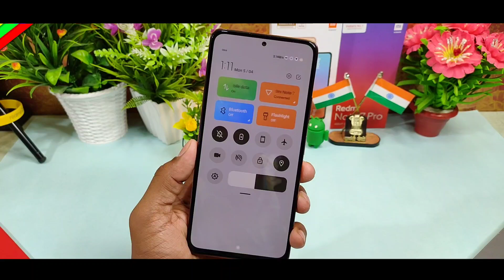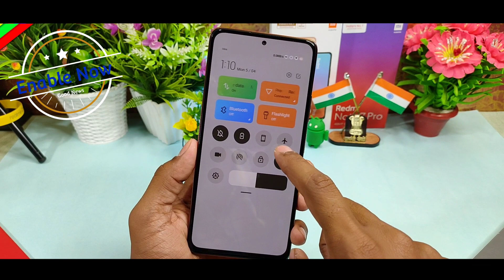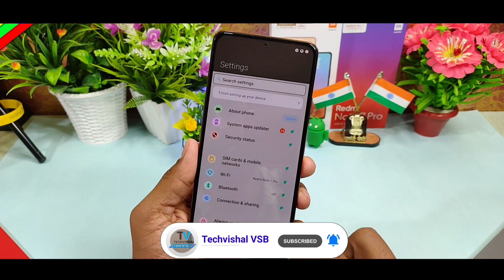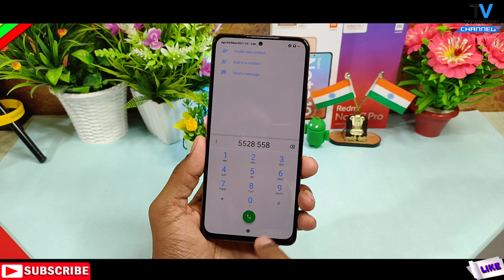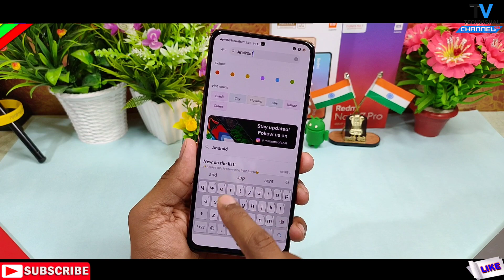Best Theme For MIUI 12 | Trending April MIUI 12 Cool Themes Customize | Control Centre MIUI 12 Theme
Best Theme For MIUI 12 Trending April MIUI 12 Cool Themes Customize and Control Centre MIUI 12 Theme for Redmi note 10 pro Features in Hindi.
In this video i show you Redmi Note 10 Pro best customize themes for MIUI 12 Features in Hindi and Some tips and tricks is same for Redmi Note 10 Pro Hidden Features Smartphone.
Starting April Top 3 Miui 12 Cool Themes | Miui Theme Customization | Control Centre Miui 12 Theme

Topic Cover in video:
1- Best theme for MIUI 12
2- Control center new MIUI 12 Themes
3- Latest April Best MIUI 12 Themes

            Techvishal VSB
🔺Tips:-